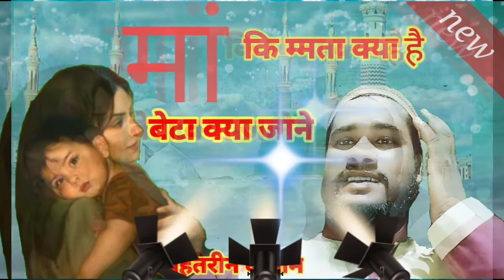कभी मां बाप ना रूठे कभी मां-बाप न छूटे/täñvír úl Quadriअनद साजिद रजा नूरी